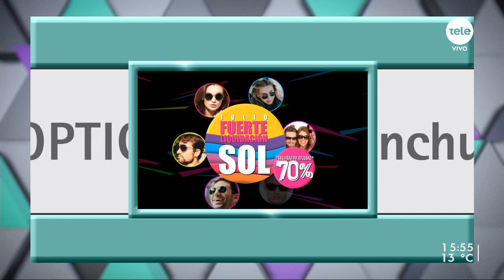La salida de 600 kg de cocaína de Carrasco /2